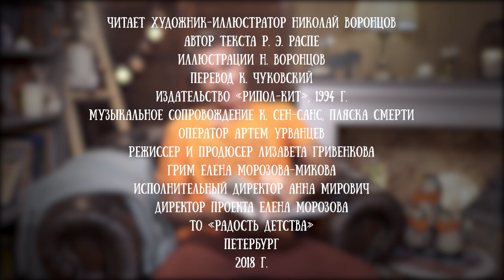Николай Воронцов читает историю "Слепая свинья" из книги. "Занимательная жизнь барона Мюнхаузена"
В книге "Занимательная жизнь барона Мюнхаузена" рассказывается о жизни Карла Фридриха Иеронима барона фон Мюнхаузена-ауф-Боденвердера, полной чудесных путешествий, леденящих кровь приключений и остроумных проделок. Читателям также предлагается рецепт приготовления утки по-сычуански, краткий заговорник зубов медведя, инструкция по укрощению бешеной шубы, игра в морской бой и многое другое, третье, четвертое, пятое.
Классический текст о приключениях барона Мюнхаузена в пересказе Корнея Чуковского неожиданно и новаторски проиллюстрировал известный карикатурист и иллюстратор Николай Воронцов.
Головоломки, игры, шутливые комментарии и другие творческие эксперименты будут интересны не только детям от 5 лет, но и их родителям независимо от возраста и наличия чувства юмора.